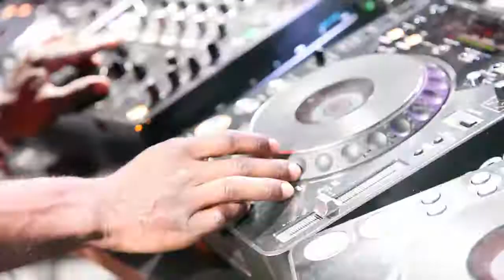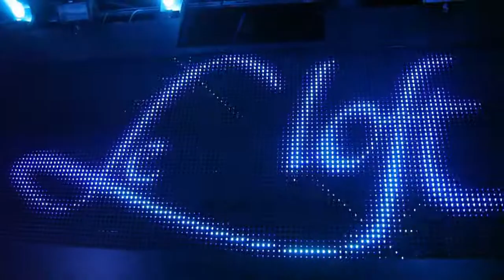Metropolis White and Ice Session by CinemAholicNight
Metropolis White and Ice Session by CinemAholicNight Vendredi 2 Octobre 2009
En partenariat avec EnjoyAddict et Le Metropolis
CinemAholicNight